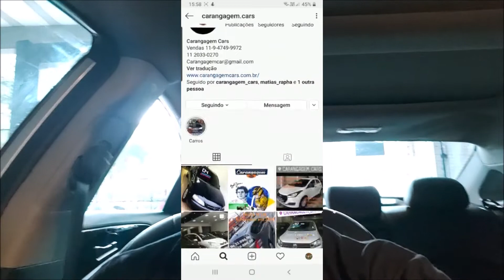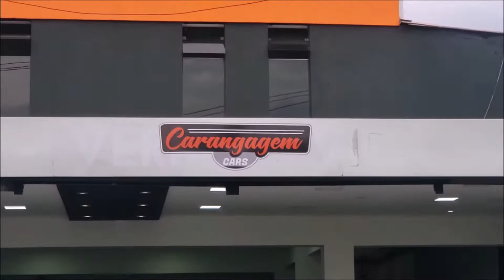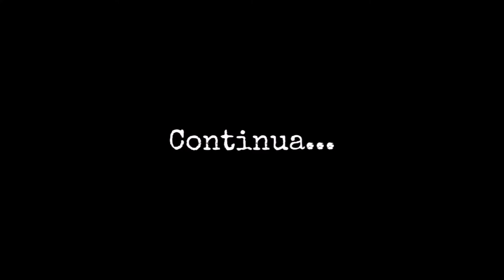MEU CARRO NOVO, COMPREI UM HYUNDAI SONATA !!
Quero agradecer primeiramente a Deus, por me capacitar a realizar mais um sonho, e a @carangagemcars por me ajudar a realizar esse sonho.

Loja Carangagem cars: Av. Pires do Rio n°972 São Paulo SP